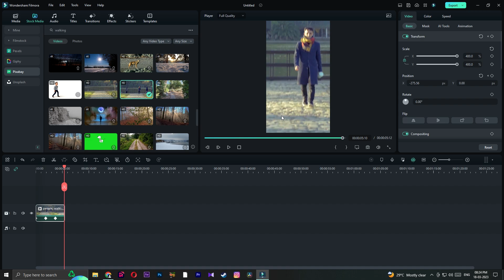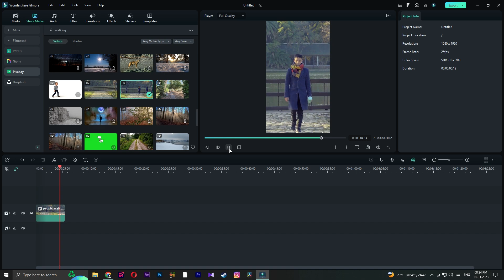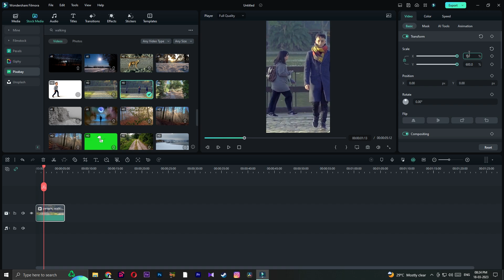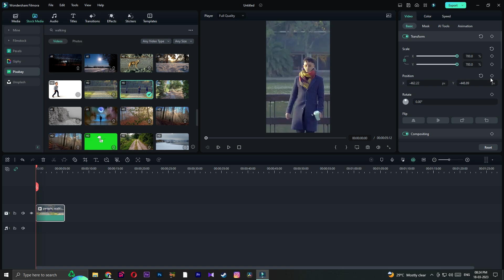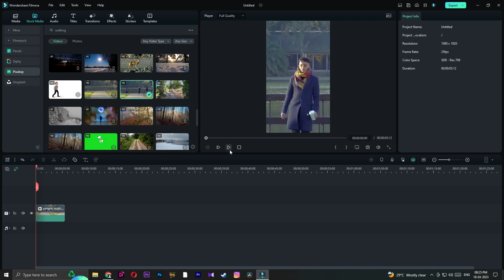FILMORA FOCUS EDIT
Tag ( @wondersharefilmoravideoeditor )

♦ 𝐇𝐚𝐯𝐞 𝐚 𝐥𝐨𝐨𝐤 𝐚𝐧𝐝 𝐭𝐫𝐲 𝐅𝐢𝐥𝐦𝐨𝐫𝐚 𝟏𝟐